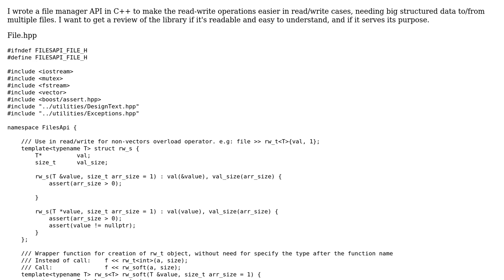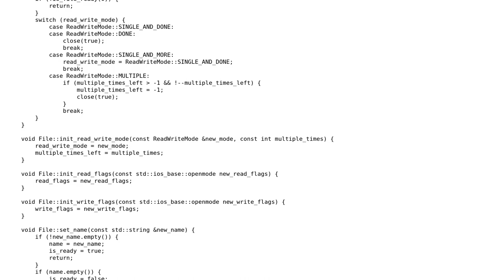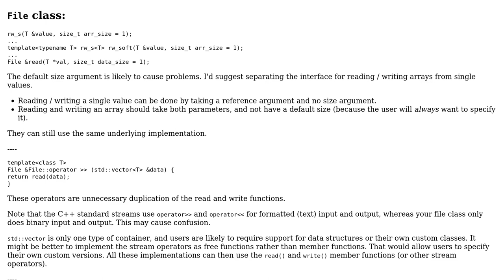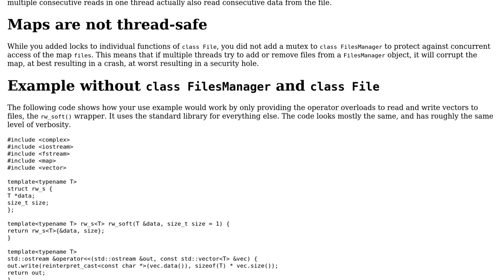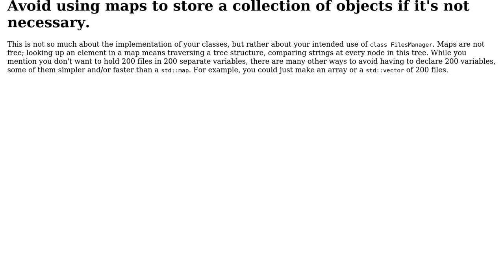Code Review: Files manager API in C++ (2 Solutions!!)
Code Review: Files manager API in C++

With thanks & praise to God, and with thanks to the many people who have made this project possible! | Content (except music & images) licensed under CC BY-SA | Music | Images & others | With thanks to user user673679 user Jamal user G. Sliepen user CoralK and the Stack Exchange Network Trademarks are property of their respective owners. You are responsible for your own actions.